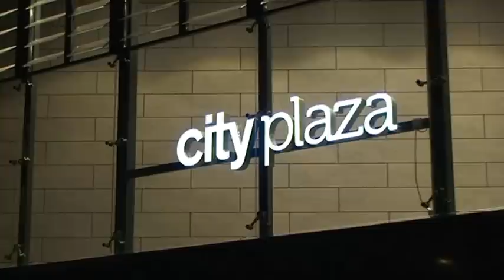Thomas Berge treedt op in Cityplaza in Nieuwegein.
Thomas Berge zingt voor een enthousiast publiek in het vernieuwde winkelcentrum Cityplaza in het stadshart van Nieuwegein.